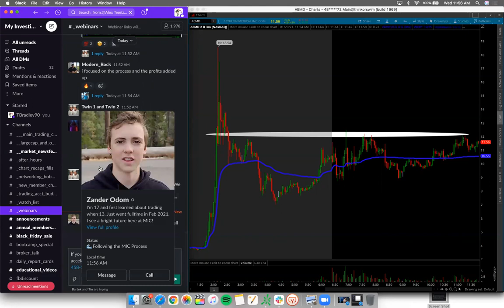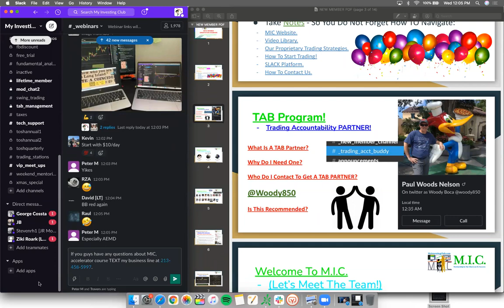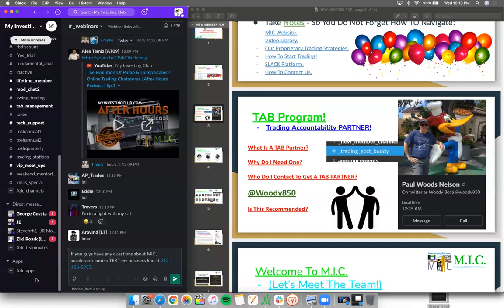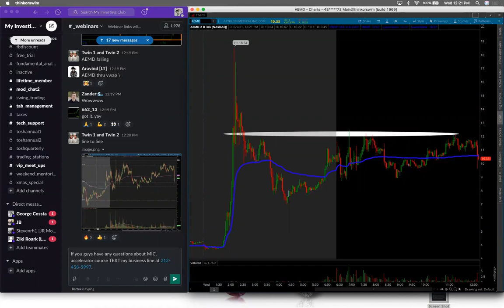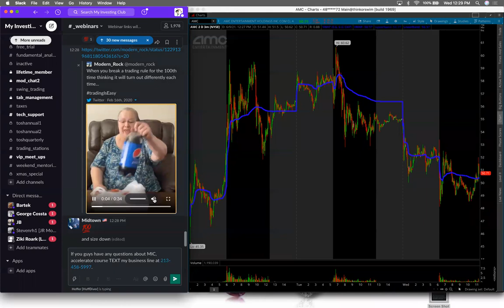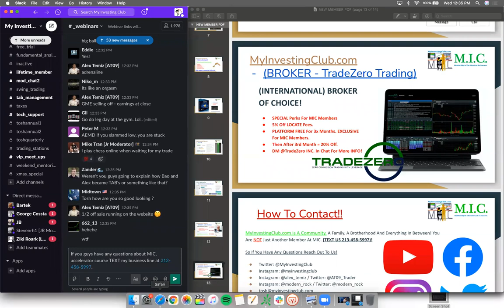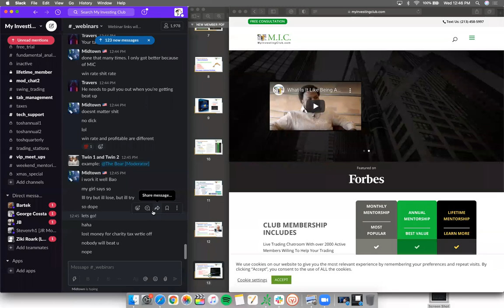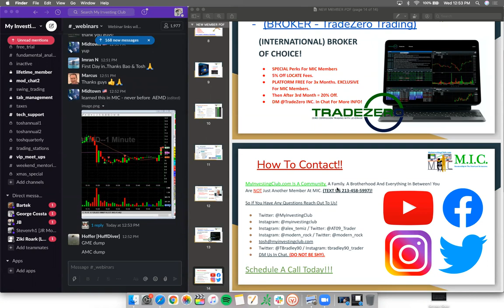Proper Account Size You Need | Can You Still Make Money Trading Meme Stocks? $CLOV $AMC $GME $AEMD*